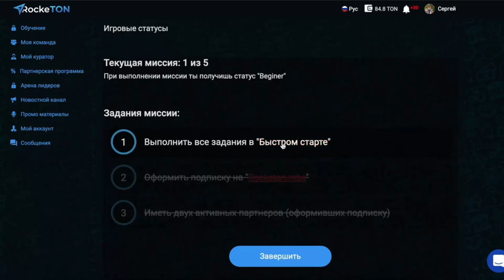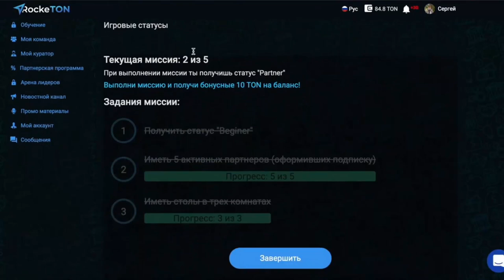Закрытие Игровых Статусов и Получение Бонусов в RockeTON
В Видео показано как Получить Бонусы Благодаря Закрытию Игровых Статусов в проекте RockeTON. Вы можете скачивать это видео к себе на канал а также делиться им с друзьями по этой ссылке

Сразу после регистрации, пишем в личные сообщения в ✍️ Добавлю вас в Секретный чат в Telegram, где вы получите безоплатный доступ к фишкам, которые позволят вам, реально в разы, повысить вашу эффективность уже сегодня.

 ДИСКЛЕЙМЕР ❗️
Автор канала демонстрирует свои собственные действия, не имеет никакого отношения к создателям проектов и не несёт ответственности за любые материалы, продукты или услуги, указанные в видео. Ответственность за любые убытки или потери, связанные с любыми продуктами или услугами, упомянутыми в видео лежит исключительно на пользователях этих продуктов или услуг. Ссылки в описании оставлены исключительно для ознакомления и не призваны привлекать новых пользователей этих сервисов. Я призываю зрителей проводить собственные исследования и изучение информации о компании, продукте или услуге, упомянутых в видео

Важно знать и понимать, что все инвестиции в любые интернет и криптовалютные направления (даже самые перспективные) являются венчурными! То есть, это те инвестиции, которые в любой момент можно полностью или частично потерять, поэтому соблюдайте риск-менеджмент, не инвестируйте последние, кредитные или заёмные средства в надежде на быструю прибыль.